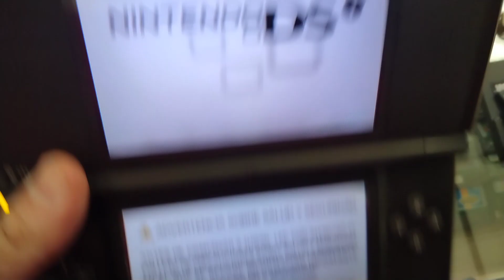Nintendo dsi Xl con 4 juegos